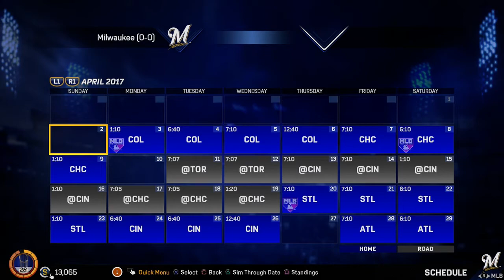TEAM INTRODUCTION | MLB The Show 17 Brewers Franchise Ep.1